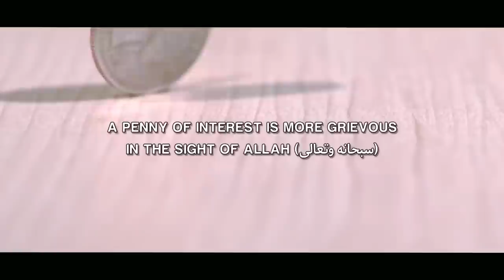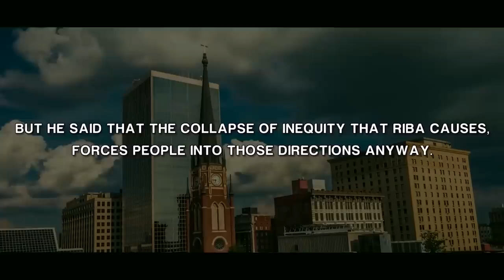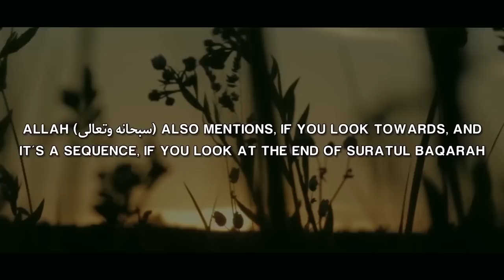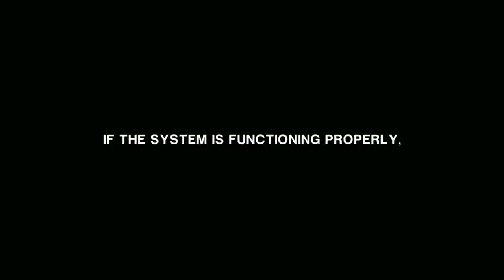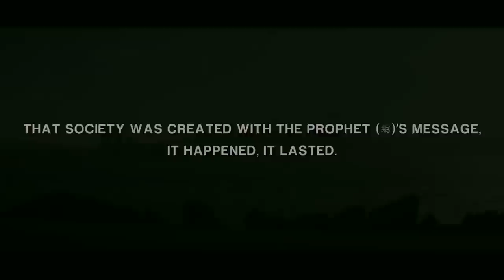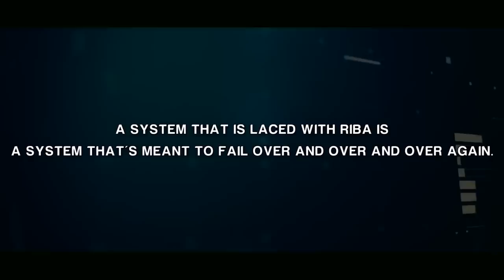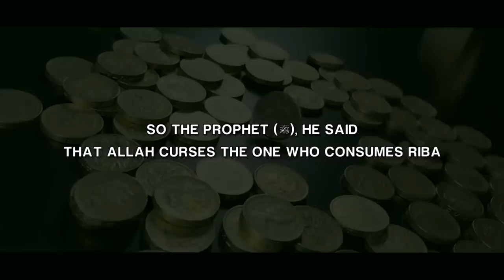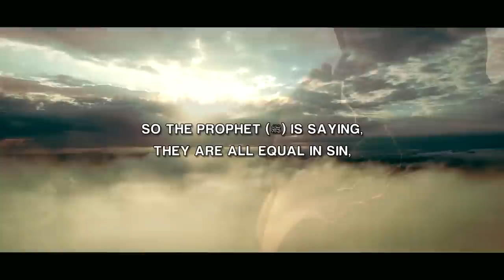MANY MUSLIMS DO THIS - ALLAH DESTROYS THIS SINNER! 😱 - Imam Dr. Omar Suleiman